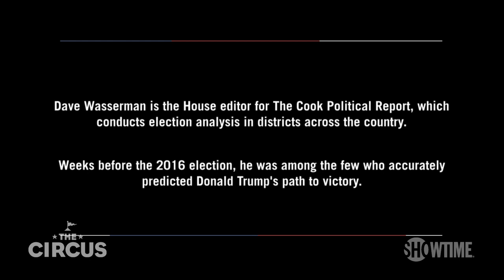Dave Wasserman Predicts 3 Things Trump Would Need to Win 2020 Election | THE CIRCUS | SHOWTIME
Mark McKinnon sits down with The Cook Political Report's Dave Wasserman to discuss what it would take for President Trump to win re-election. All episodes of The Circus are now streaming with the Paramount+ with SHOWTIME plan.